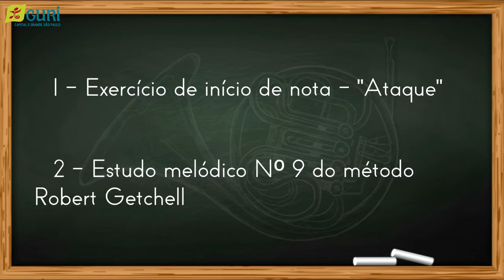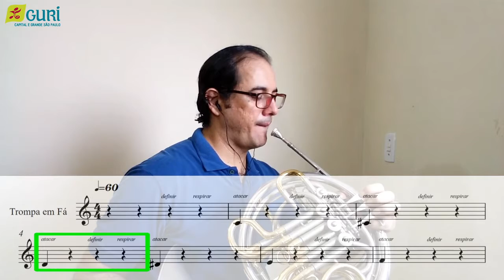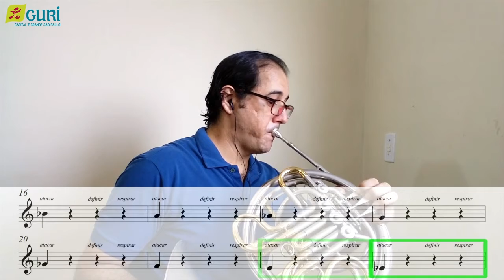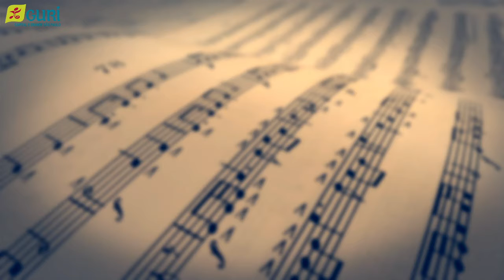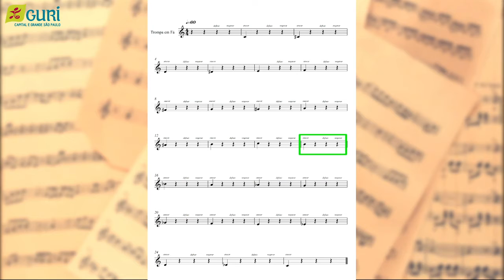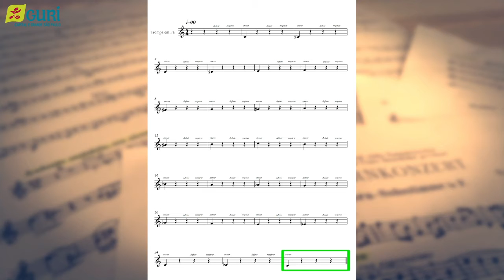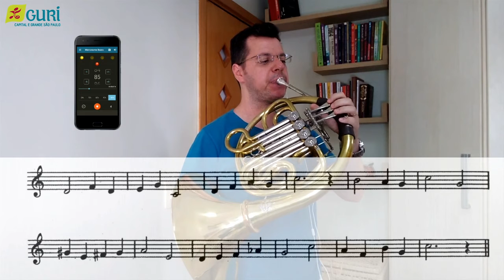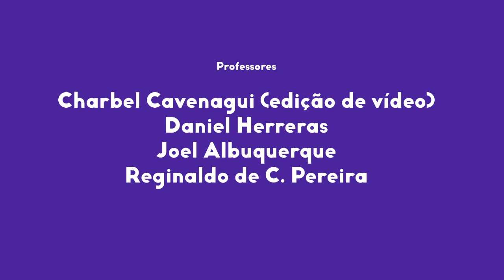Trompa | Sequencial 2 - Aula 9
Na nona aula de Trompa do Sequencial 2, nossos professores trompistas trazem um exercício para treinar o início de nota. Vem treinar com a gente!